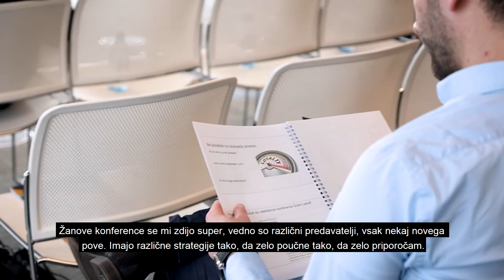Žan Nekrep: Grant Leboff prvič v Sloveniji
Vtisi po konferenci Granta Leboffa, ki je prišel prvič v Slovenijo. Gre za enega največjih strokovnjakov za marketing na svetu in Žan Nekrep je vesel, da ga je gostil v Sloveniji.